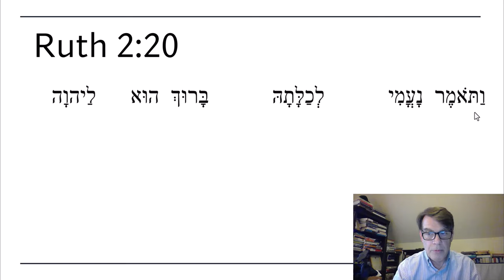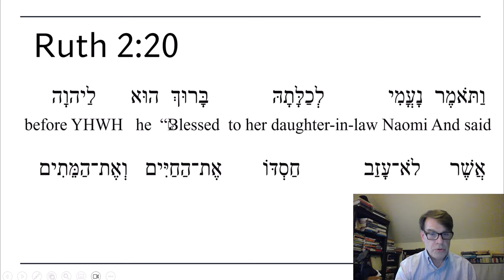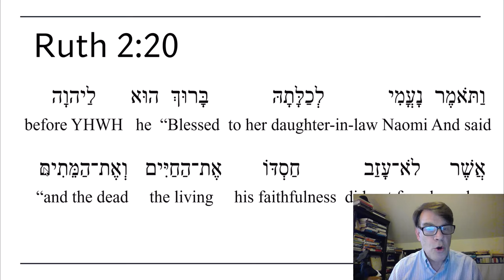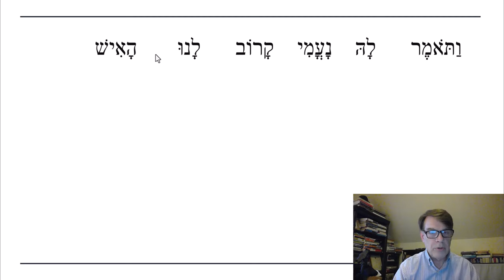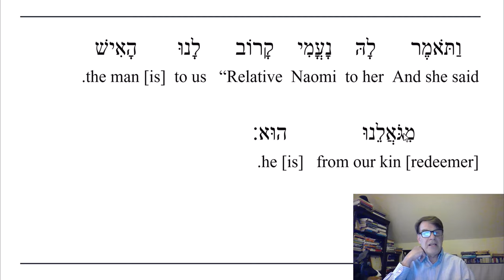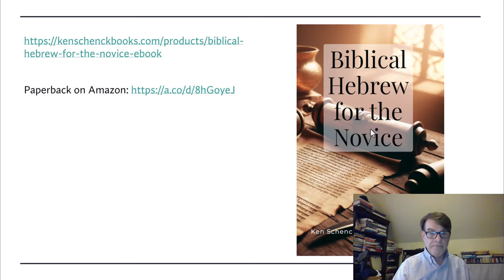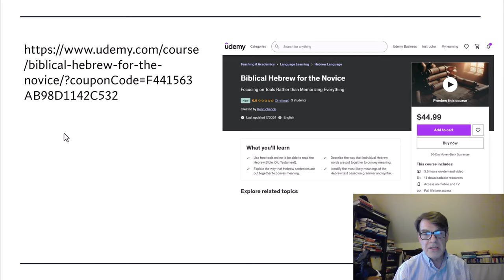Ruth 2:20 (Hebrew of the Week)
An 8-minute run through the Hebrew of Ruth 2:20. This is the verse where Naomi declares that Boaz is a potential kinsman redeemer for Ruth's husband.